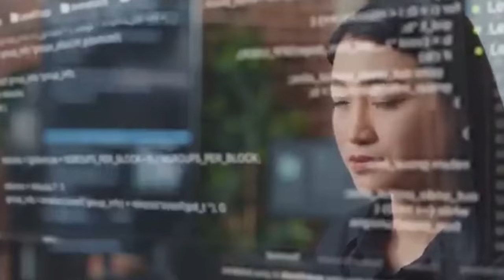Support Projectలు Work From Home ఇస్తున్నారా? | CYC | Vanya Raj